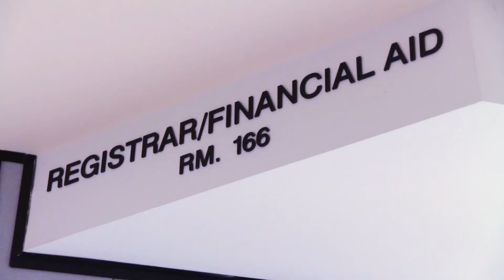Start in January!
There's still time to register for Winter semester at St. Clair College!